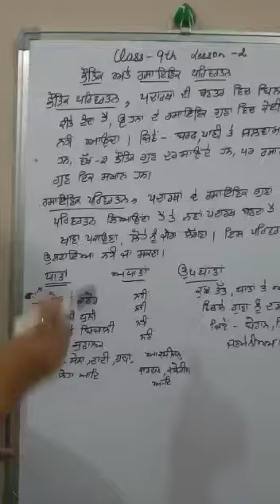ਪਾਠ -2,ਭੌਤਿਕ, ਰਸਾਇਣਿਕ ਪਰਿਵਰਤਨ, ਧਾਤਾਂ ਅਧਾਤਾਂ ਦੇ ਗੁਣ|| 9th Science||Navjot||Science Mistress